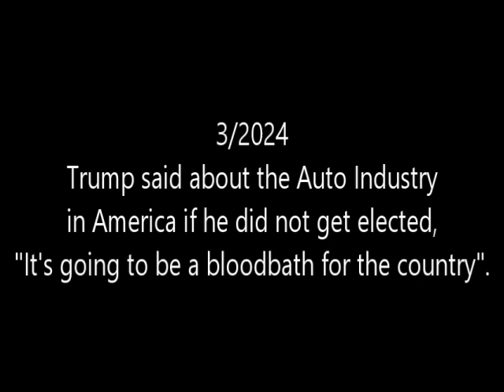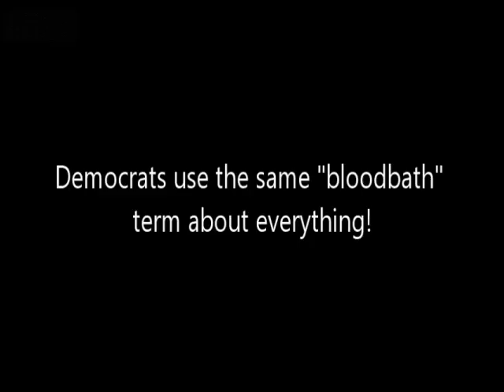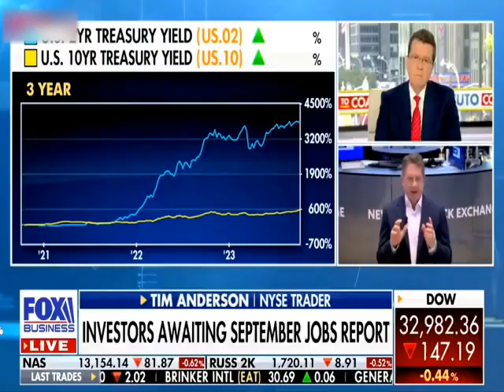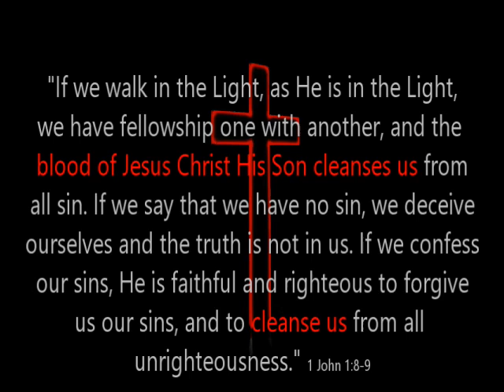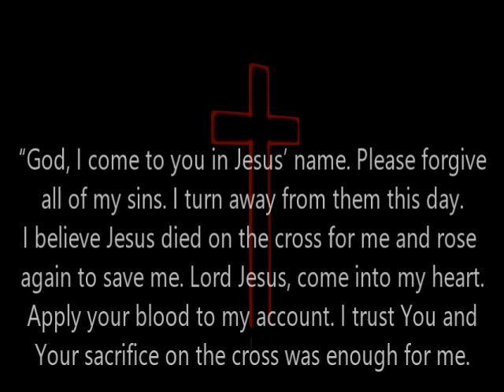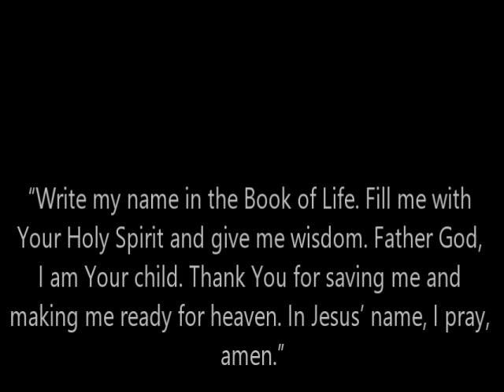Two Kinds of Bloodbath. Desperate Dems falsely Condemn.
The Desperate Dems (Desporate-crats) falsely condemn for using the metaphor "Bloodbath". It is comical to see how often they use the metaphor in their news! Also, there is a bloodbath that we all need that is life-saving. Jesus died on the cross to give us eternal life with God. :)